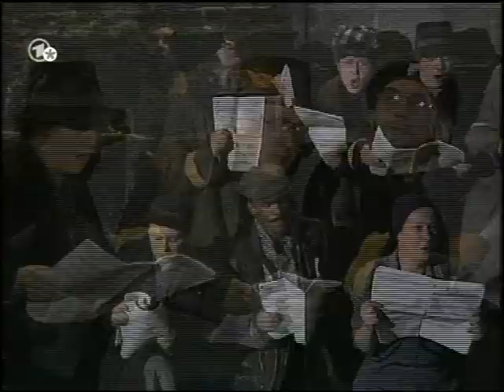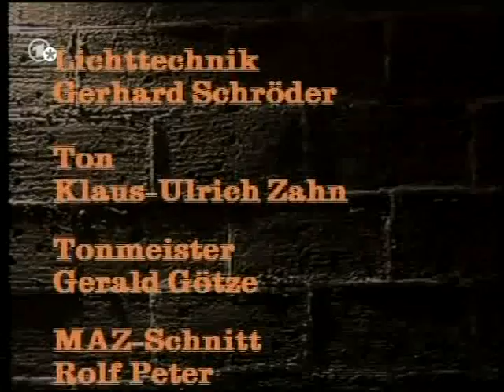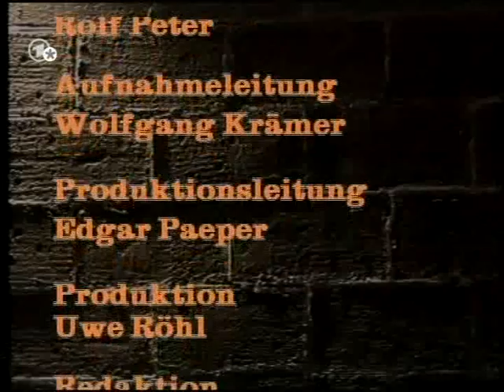Händel Belsazar (Hamburg 1985, Video, Harry Kupfer, deutsch)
In Memoriam Harry Kupfer: BELSAZAR (Händel) - in deutscher Sprache
(Albrecht - Kupfer - Donath, Piland; Kowalski, Raffeiner, Stamm, Schultz)
Hamburgische Staatsoper 1985
Deutsche Textfassung von Eberhard Schmidt
Dirigent: Gerd Albrecht
Inszenierung: Harry Kupfer
Nitocris: Helen Donath
Cyrus: Jeanne Piland
Daniel: Jochen Kowalski
Belsazar: Walter Raffeiner
Grobias: Harald Stamm
Ein Bote: Carl Schultz
Chor der Hamburgischen Staatsoper
Philharmonisches Staatsorchester